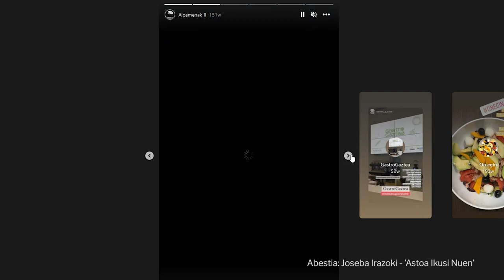'Arriatzu Barazkiak' proiektuaren esperientzia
Hernaniko Arriatzu Barazkiak proiektua ezagutu dugu aste honetako Egonarria saioan eta bertako kide den Ane Zeberiok kontatu digu zertan diharduten.